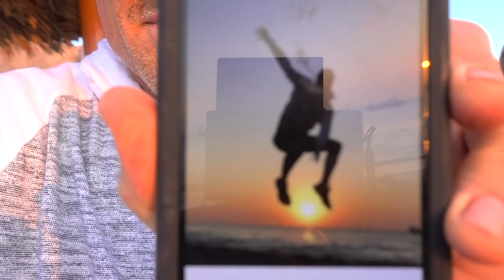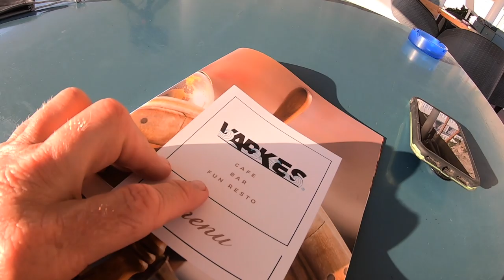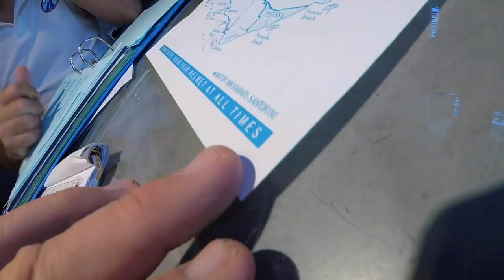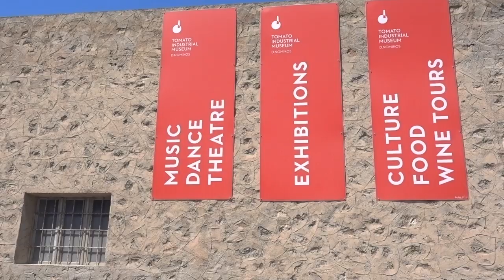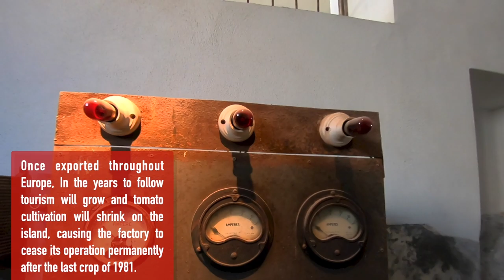SANTORINI TOMATO - the industrial museum | HELLOMYNAMEISTONY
SANTORINI TOMATO - the industrial museum

Tomatoes present and tomatoes past.  Good morning from the black rock beach of Kamari.  From a juicy luscious morning omelette to some fascinating history about the island of Santorini and the tomato.
The historical tomato factory of D.Nomikos in Vlychada has been transformed into a modern Industrial Tomato Museum, offering its visitors a journey back to the industrial past of Santorini, by guiding them through the cultivation, processing, and production of tomato.

you can now sponsor a double espresso and a chocolate croissant!

■MUSIC USED
Morning Rises Airae

Sweet Moonlight Rune Dale

Mount Olympus Trabant 33

That Nostalgia Timothy Lewis